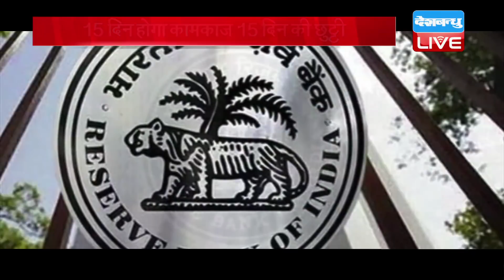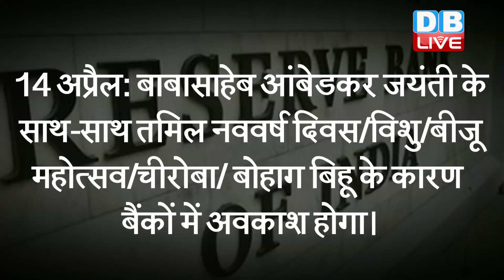15 दिन होगा कामकाज 15 दिन की छुट्टी -अप्रैल में आधे दिन काम आधे दिन आराम bank holidays in april 2021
15 दिन होगा कामकाज 15 दिन की छुट्टी | अप्रैल में आधे दिन काम आधे दिन आराम